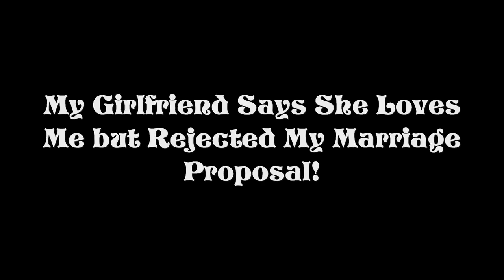My Girlfriend Says She Loves Me but Rejected My Marriage Proposal!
Today on Dear Sybersue I discuss Mark's question: My Girlfriend Says She Loves Me but Rejected My Marriage Proposal!

Dear Sybersue,
My GF and I have been together for 2 years. I proposed to her two weeks ago. She said she loves me very much, but isn't ready to get married right now. We are both 28 years old. Am I wasting my time staying with her?

Shouldn't she know by now if I am the one she wants to commit to?
We get along really well, so I am a little shocked by her answer! I don't want to give her an ultimatum, but I'm not sure how to handle things moving forward. What do you think? Thank you, Mark.

Please click on the video link above to hear more on this discussion. Thank you, Sybersue xo